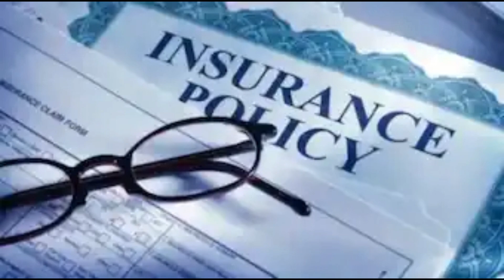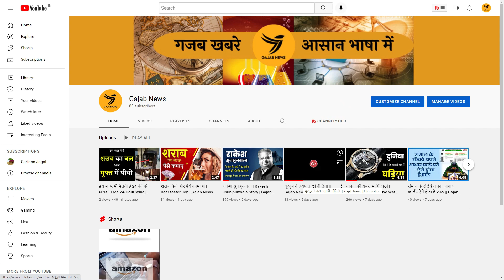भारत के 10 सबसे अमीर भिकारी | Bharat Ke Top 10 Amir Bhikari | India's Richest Beggar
Dosto Aaj Ki Is Video me Humne Aapko Bharat Sabse Amir Bhikari Ke Bare Me Bataya Hai. Agar Aap Bhi Janana Chahate Ho Ki Bharat Ke Sabse Amir Bhikari Kaunse Hai To Is Video Last Tak Jarur Dekhiye.

अगर आपको Gajab News के व्हिडीओ अच्छे लागते है तो हमारे चैनल Gajab News को सबस्क्राईब किजीये.